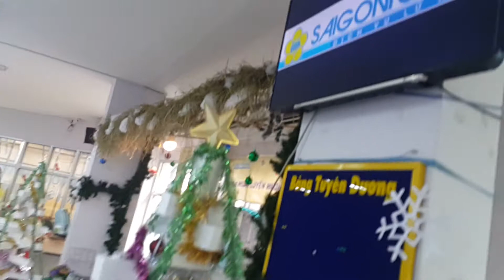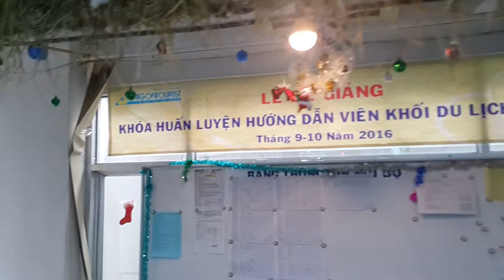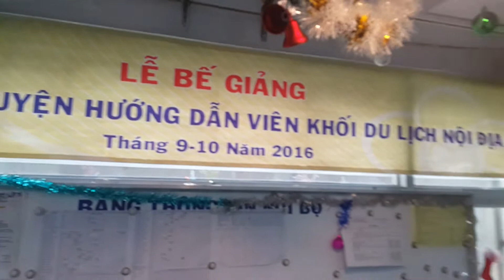Saigontourist Tourguide Team FULL BẾ GIẢNG HUẤN LUYỆN 2016.Dec.20